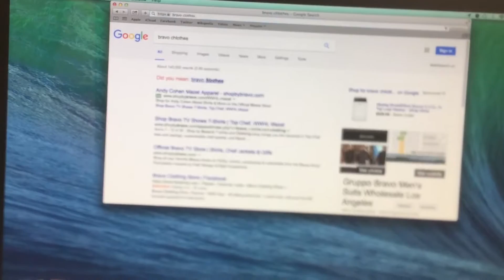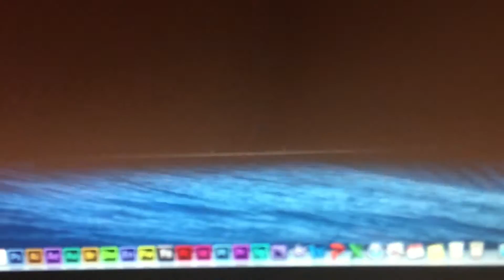2 LONG LOST BROTHERS REUNITE (Life Adventures)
Yeah my channel is going to be primarily vlogs for a while. Because I have got a job and won't have time to make gaming videos after school. But I'm working on an end of the year video. It's gonna be the litness.